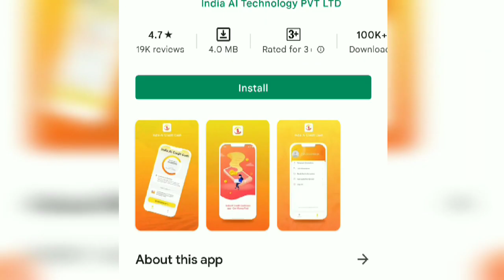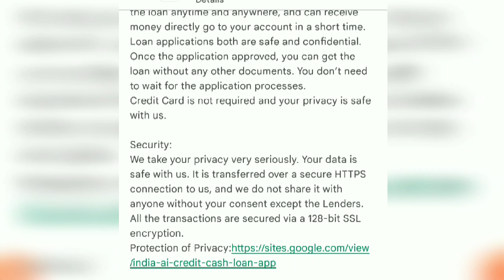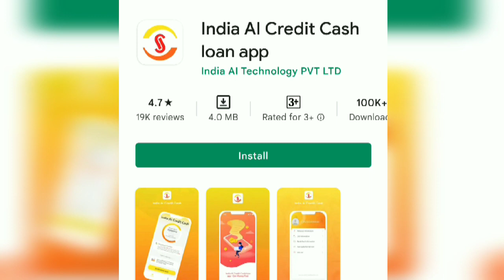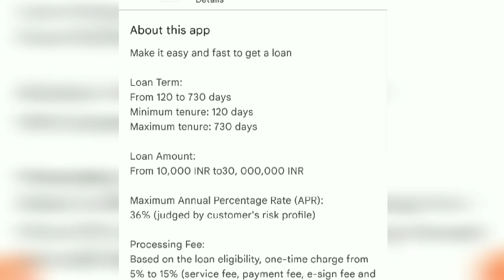India AI Credit Cash Loan App Safe Or Not ? India AI Credit Cash Loan App Latest Review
India AI Credit Cash Loan App Safe Or Not ? India AI Credit Cash Loan App Latest Review in Hindi about whether India AI credit cash loan app is safe to use or not. Its a online personal loan app with AI technology and created by India AI technology private limited.

For India AI Credit Cash Loan App dark secrets insights visit below Post :

😊 Get Instant Online Loan No Income Proof
 Required :

🎯 Everyone asks , What is the the Best Personal Loan App in India 2022 ? Here is my answer :

Thanks. 😍